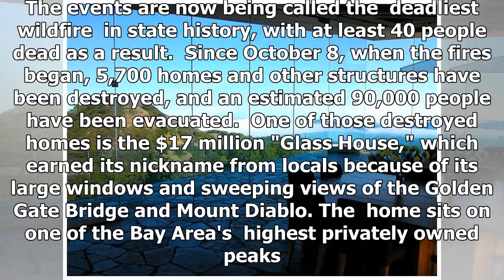Before-and-after photos show the destruction of the famous $17 million 'glass house,' which burned